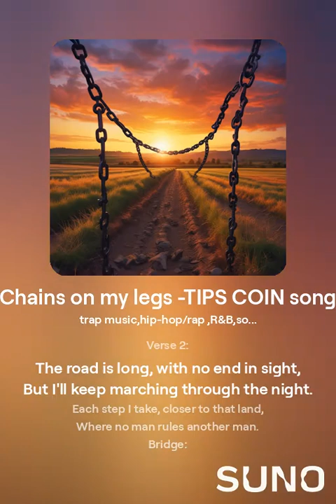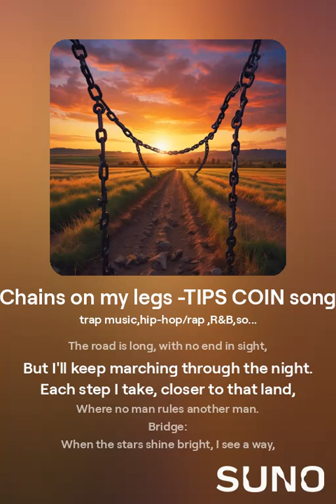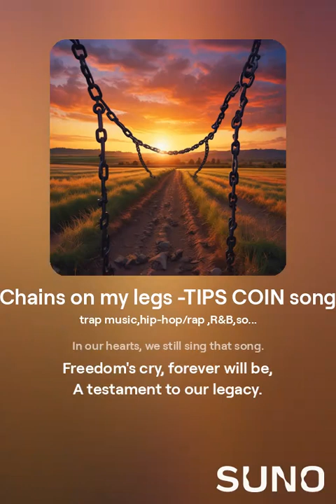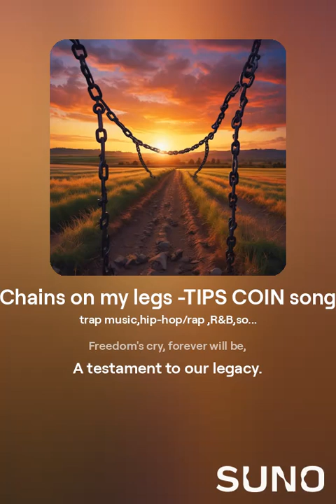Chains on my legs -TIPS COIN song